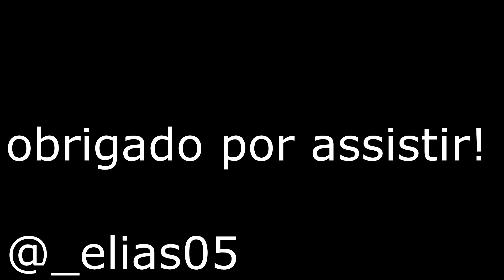UMP ME MAGOOU 😣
999 like?❤ 🎯 Instagram - @_elias05  🏆

🖐️ Tags Ignore 🖐️